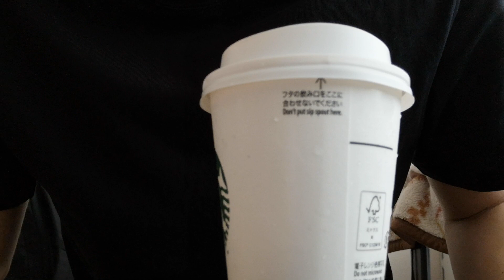手取り19万円の贅沢